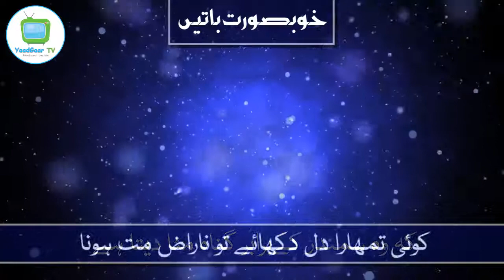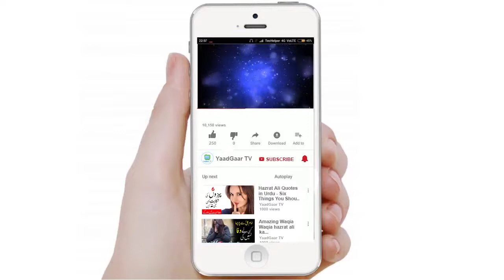17 Amazing Heart Touching Quotes in Urdu || Aqwal e Zareen in Urdu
17 Amazing Heart Touching Quotes in Urdu || Aqwal e Zareen in Urdu || Urdu Quotes

Aaj ki is video mei mei aap say share karounga aqwal e zareen urdu mei...

Videos Link...

1.

2.

3.

4.

5.

6.

7.

8.

9.